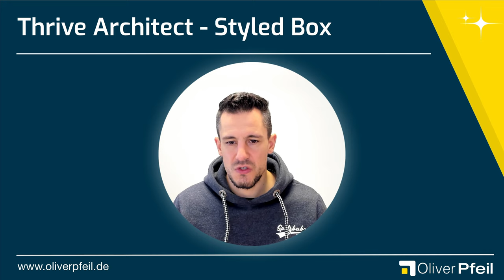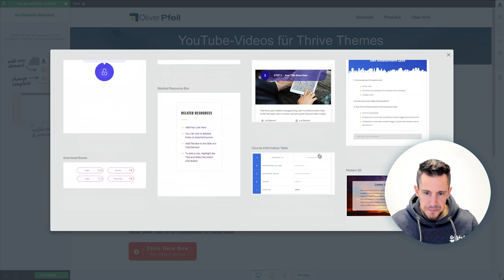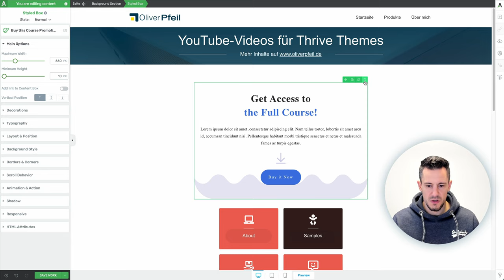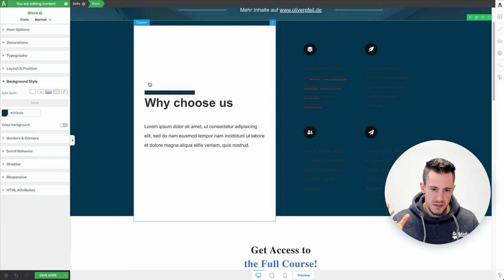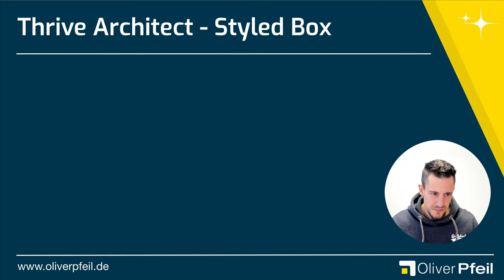Thrive Architect - Styled Box (DEUTSCH) 🇩🇪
In diesem Video zeige ich dir, wie du ganz einfach in Thrive Architect das Syled Box Element verwenden und auf deine Bedürfnisse anpassen kannst.

▬▬▬▬▬▬▬ Thrive Architect ▬▬▬▬▬▬▬

▬▬▬▬▬▬▬ WordPress ▬▬▬▬▬▬▬

▬▬▬▬▬▬▬▬ Inhaltsverzeichnis ▬▬▬▬▬▬▬▬

00:00 Thrive Architect - Styled Box
00:50 Praxisanleitung
01:45 Vorlagen verwenden
02:04 Geheimtipp
03:10 Farben ändern

Styled Box in Thrive Architect nutzen

Styled Boxes sind vordefinierte Vorlagen, sogenannte Kästchen, die du in Thrive Architect verwenden und auf deine Bedürfnisse anpassen kannst.

Thrive bietet so viele Vorlagen, dass du selbst nicht mehr kreativ sein musst. Diese Vorlagen kannst du nutzen und dann auf deine Wünsche anpassen kannst. Wie das funktioniert, zeige ich dir in diesem Video.

▬▬▬▬▬▬▬ Mehr Informationen ▬▬▬▬▬▬▬

▬▬▬▬▬▬▬▬ Hashtags ▬▬▬▬▬▬▬▬

▬▬▬▬▬▬▬▬ Impressum ▬▬▬▬▬▬▬▬